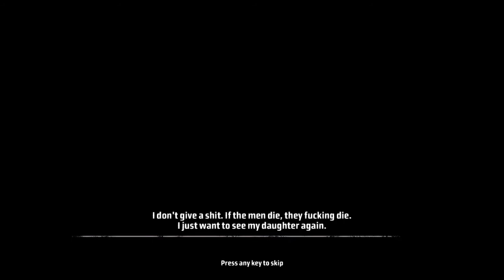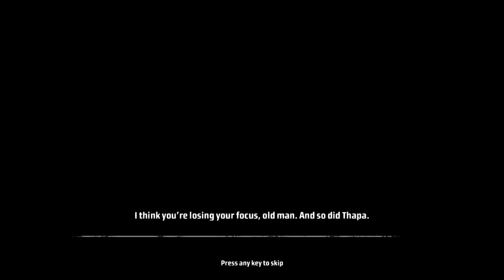Kane & Lynch - Dead Men [P6]